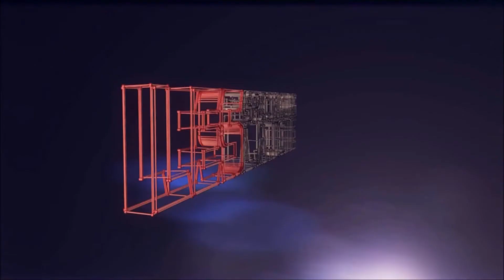LES SPECTACLES LAJOIE HOMMAGE FRANCE GALL